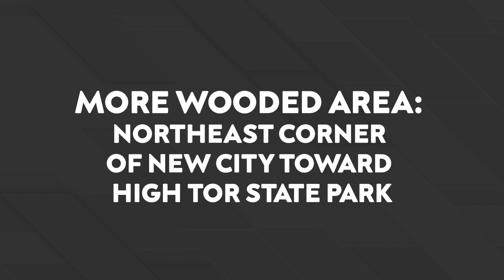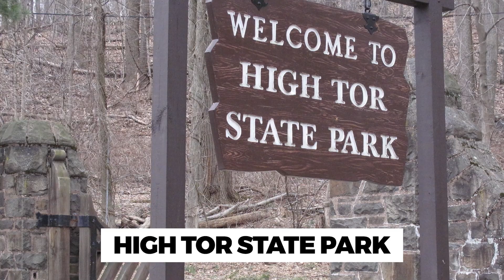FULL GUIDE to Living in New City, NY | Moving to Rockland County | Rockland County Real Estate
In this video I’ll be talking about everything you may need to know if you’re considering living in New City, NY right here in Rockland County. I’ll be talking about what life is like here, along with New City Real Estate, and much more to prepare for those moving to New City, NY. Hope you enjoy!

00:00 Intro
1:04 New City Basics
3:21 Amenities
5:49 Things to Do in New City, NY
9:30 Schools
10:20 New City Real Estate
12:04 Outro

☎️ Call me!

🏠 About My Channel:

I'm Betsy Estrella Mejia and I made this channel because I've seen a lot of people moving to Rockland County, New York wanting to live in beautiful cities like Stony Point, New City, and Nyack. The Rockland County, New York area offers plenty of great real estate and living accommodations and I wanted to create a channel to equip you with the best, and most up to date information as you are considering living in Rockland County. I hope that you will understand what living in Rockland County will be like from my perspective as a local resident and real estate agent, so you make the right decision for you.

I will be sure to get back in touch.

🏠 About Betsy -

Hi, my name is Betsy Estrella Mejia and I am the founder of Sirius Home Team at eXp Realty. I am passionate about helping people who are looking to move to Rockland County. I have a deep understanding of the Rockland County real estate market and I am committed to helping my clients find their dream home in the area.

When I am not actively selling homes, I am coaching and guiding my clients on how to have a successful real estate transaction with a winning mindset. I have a love for public speaking and enjoy seeing the positive impact my experience brings to others' lives. I have a passion for real estate, but my greatest joy comes from encouraging others to lead their best lives.

I love blasting great music while creating healthy meals in my kitchen. I also love to read, travel, and participate in personal development seminars.